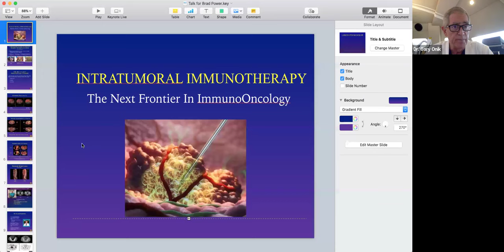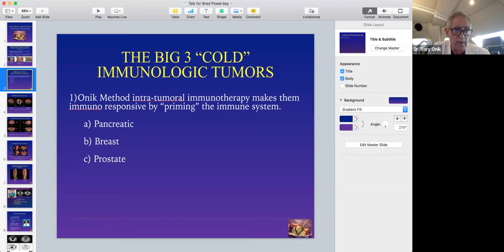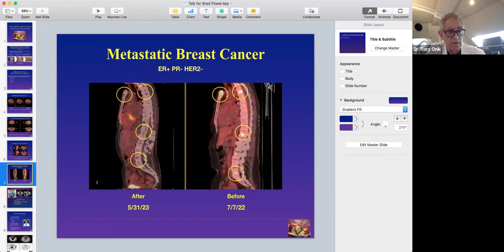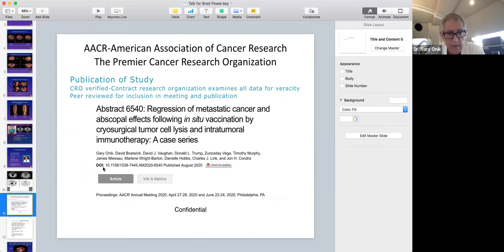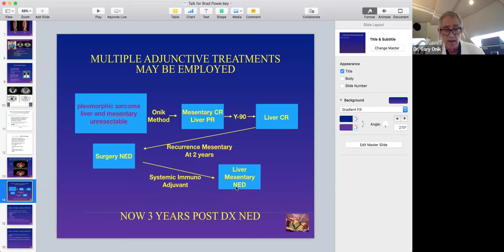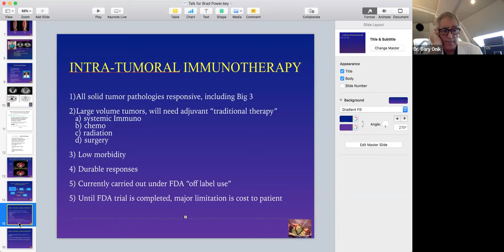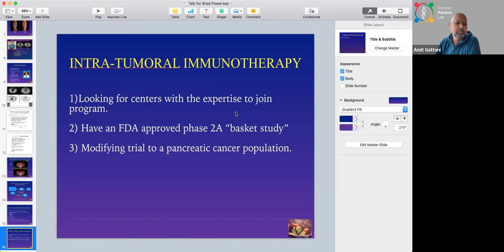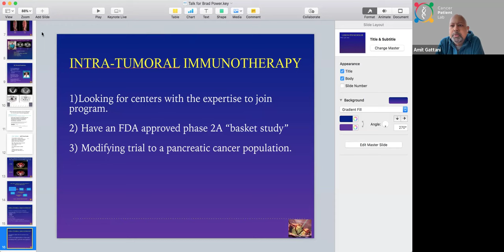A Novel Immunotherapy Approach for 'Cold' Cancers - Prostate, Breast, Pancreatic (Gary Onik, MD)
Cancer patient support and medical advice 00:03
Cancer treatment options with a focus on immunotherapy 01:03
Immunotherapy for hard-to-treat cancers 04:51
Cancer treatment outcomes and immunotherapy 11:49
Immunotherapy for cancer treatment with low side effects. 18:44
Prostate cancer treatment options and genetic testing. 25:27
Prostate cancer treatment with a focus on immunotherapy. 33:43
Immunotherapy for cancer, including cold cryoablation and systemic immune cocktails. 42:42
Immunotherapy customization for cancer treatment. 48:12

“It's an unusual treatment because it is unique in the history of cancer therapy, in that it is the first treatment that so far has worked on every tumor type we have tried it on.” – Gary Onik

“We're priming the immune system to react to the drugs that it didn't react to before and to unmask the tumor, so it can be recognized.” - Gary Onik

Meeting Summary
Advanced cancer patients with solid tumors which don’t respond to immunotherapies (“cold” tumors), such as prostate, breast, and pancreatic cancer patients, look with envy at blood cancer patients with "hot" tumors, who can access immunotherapies and often get amazing results. In traditional immunotherapy the medications are given “systemically” (into a patient’s vein). The tumors of a patient with a solid tumor can see minimal amounts of the medication, and the patient’s normal tissues are exposed to the same levels of medications as the cancer. The result is that many solid tumors don’t respond to the treatment, and there is a significant risk that the patient’s normal tissues can be damaged.
Gary Onik, MD, a physician, researcher, medical device inventor, and a cancer patient and survivor, has developed several innovative techniques and instrumentation to treat cancer, including an ultrasound-guided cryosurgery (freezing) tumor ablation procedure for the prostate and for the liver. He has also developed a unique approach to immunotherapy that creates a cancer vaccine within the patient’s body. The “Onik Method” stimulates the immune system to do what it is supposed to do: recognize and eliminate the tumor. This approach enables immunotherapy for "cold" tumors such as prostate, breast, and pancreatic tumors, that usually do not respond to traditional immunotherapy. He successfully treated his own terminal prostate cancer using this invention.
What are the steps in this new internal cancer vaccine process?
1. Image the body (with PSMA, CT, or other techniques) to find a target tumor for the procedure.
2. Apply extreme cold with needle-like probes to freeze ("cryoablate") the target tumor, which damages the tumor, releasing proteins/antigens near the tumor.
3. Inject the tumor with immunologic medications that interact with the antigens from the dead tumors, which creates an internal vaccine, revving up the immune system to do its natural job of killing cancer cells. This vaccine circulates around the body and reaches other tumors to hopefully kill/shrink tumors elsewhere (the "abscopal effect").
Large volume tumors will sometimes need adjuvant traditional therapy, or systemic immunotherapy. Some patients will need other therapies later on.

What have been the results?

The results have been unique in the history of cancer therapy – it is the first treatment that so far has worked on every tumor type it has been tried on. In a published study, of 18 prostate cancer patients, 50% had a complete response. Patients with other cancers, such as pancreatic cancer, also showed encouraging results. Of six patients with non-prostate cancer: 33% that had a partial response. The side effects were more limited than expected or seen with systemic immunotherapy. Responses have been durable; in Dr. Onik’s case, five years, and others have lasted many years.

How can you access this internal cancer vaccine?
This approach is currently available under “off label use” – the drugs and techniques are safe, but they are not being applied in the same way as when the drug or technique was approved.

A clinical trial has been approved by the FDA with a focus on pancreatic cancer. They are looking for funding now. Three centers have joined the program.

Until the trial is completed, a major limitation will be the cost to the patient.